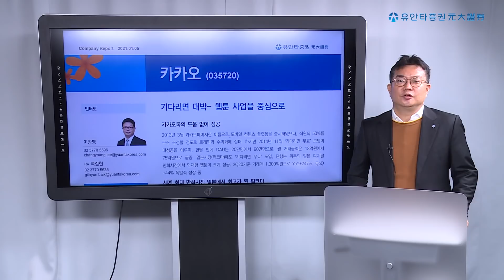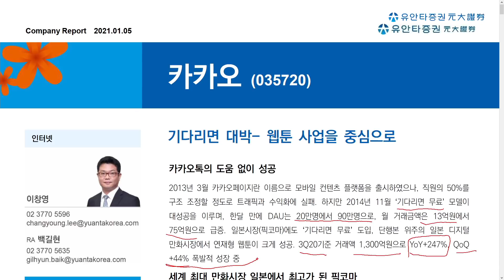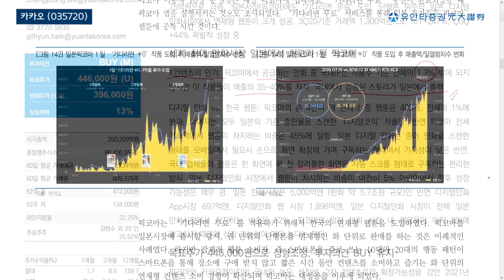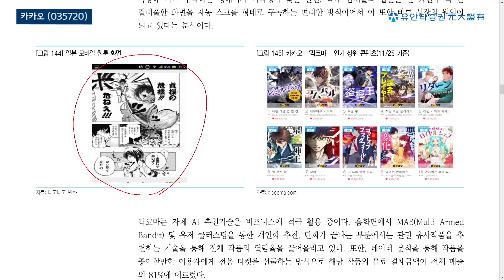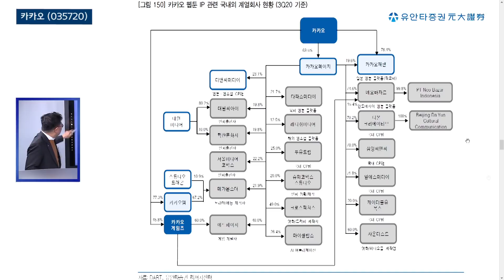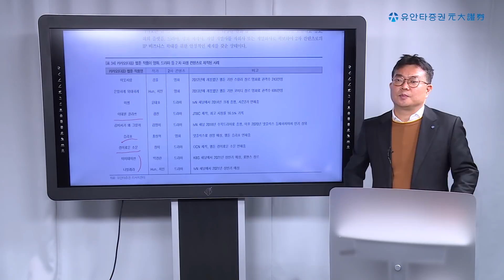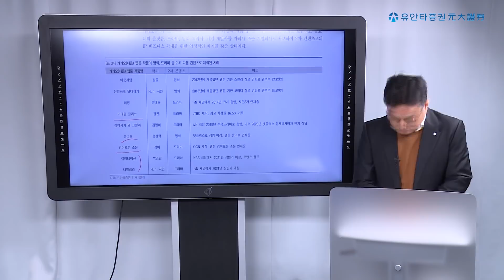카카오 : 기다리면 대박! 웹툰 사업을 중심으로 - 이창영 연구원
주식 관련 정보가 필요하다면?